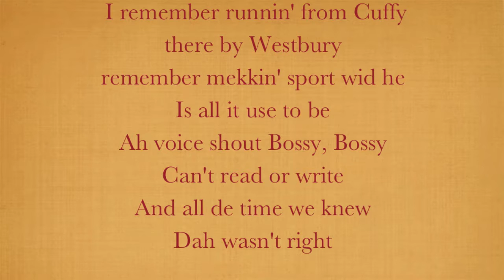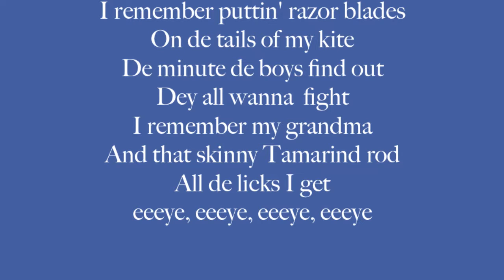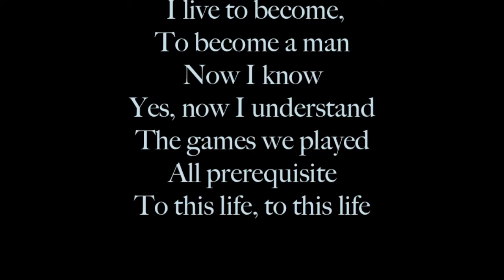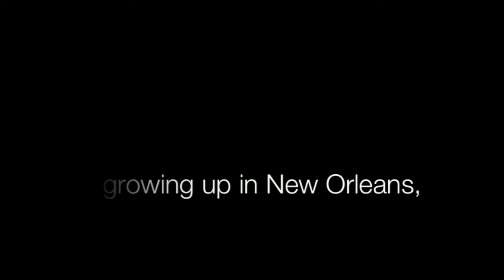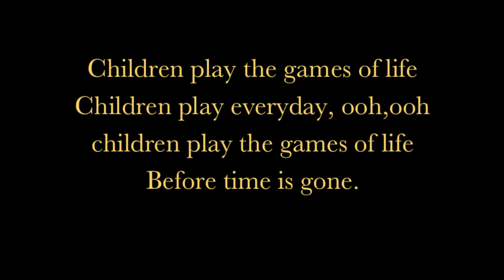Children Play - Teecha (with Lyrics)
Children Play Originally recorded on the Bridging De Gap Album by Teecha, remastered at Blue House Studio by Lionel Crawford using Apple Logic Pro. Crawford also write the lyrics and music.